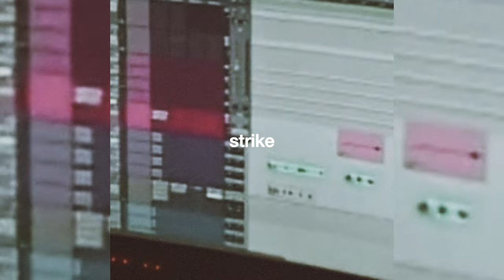(free) playboi carti + pierre bourne type beat "strike" (prod.) swaj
THIS BEAT IS FREE FOR NON-PROFIT/NON-COMMERCIAL USE ONLY

strike (prod.) @swajbeats bpm 130